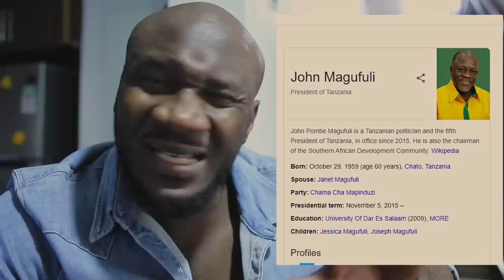Ce n'est pas possible